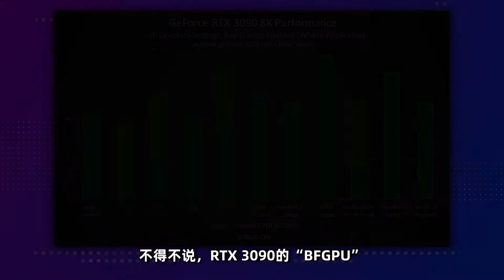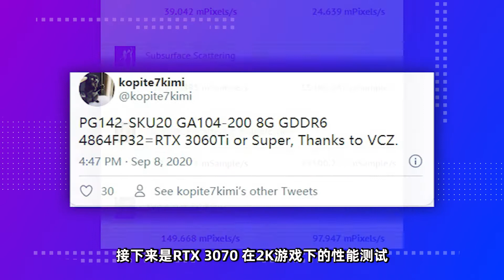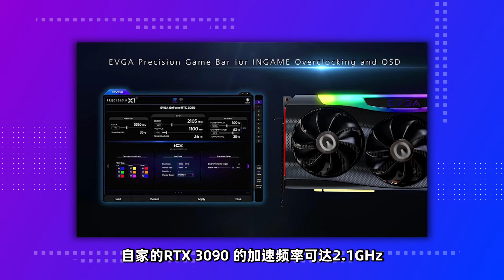RTX 30系顯卡遊戲幀數實測，RTX 3060系列參數曝光「超極氪」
30系顯卡跑分陸續曝光，遊戲幀數提昇明顯
RTX 3090 8K遊戲實測，《死亡擱淺》最高可達 78 幀
RTX 3080跑分曝光：性能比 RTX 2080 翻一番，比 RTX 2080 Ti 快 60%
RTX 3070遊戲實測， 2K性能是2070的1.6倍
RTX 3060 Super/Ti曝光，將搭載 4864 CUDA 核心